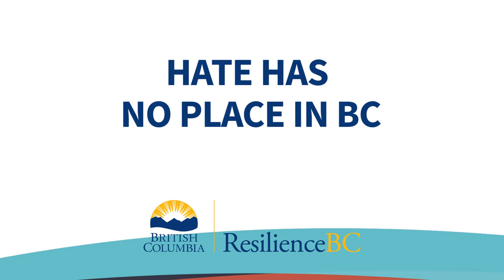Thù Ghét Không Có Chỗ Đứng Tại BC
Chúng ta cần cùng nhau làm việc để chấm dứt nạn kỳ thị chủng tộc và thù ghét trong các cộng đồng chúng ta bằng cách hiểu thế nào là thù ghét, cách trình báo và cách can thiệp khi chúng ta chứng kiến nạn đó.